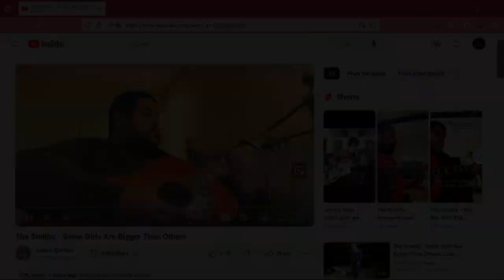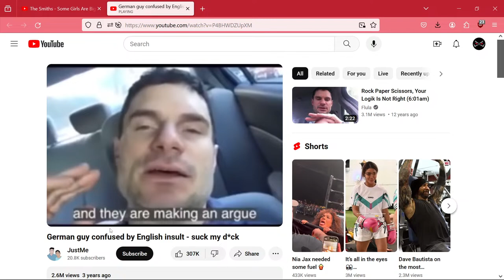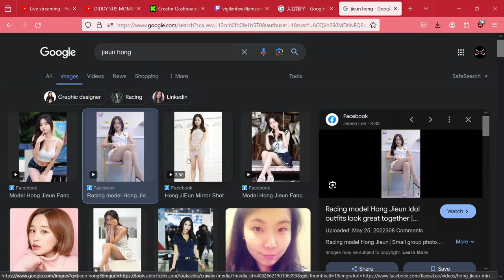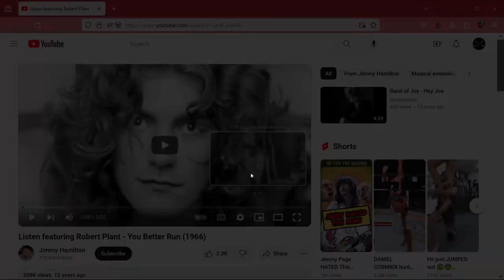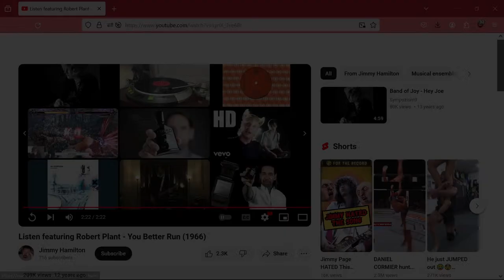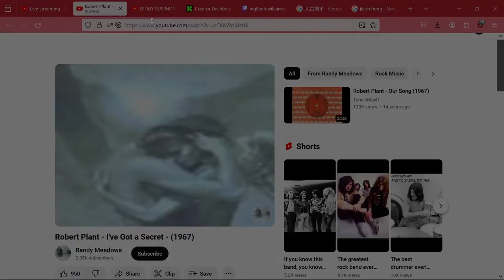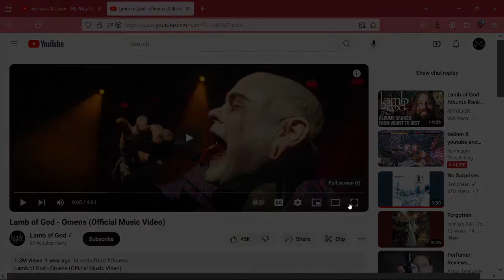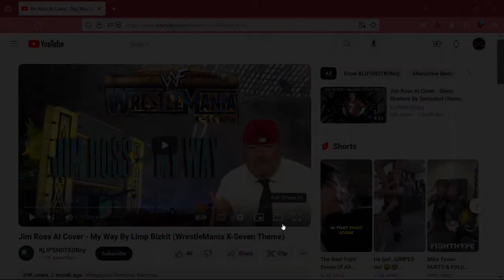Games (FF7 Rebirth Part 3)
Gaming and ranting